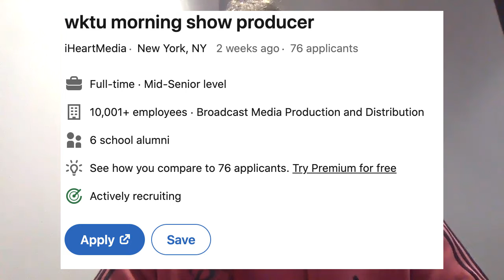Tommy Franks Communication Obstacles Presentation